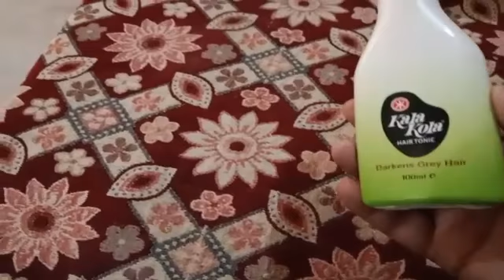best hair oil for strong and long hair